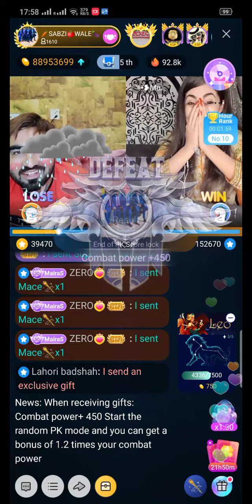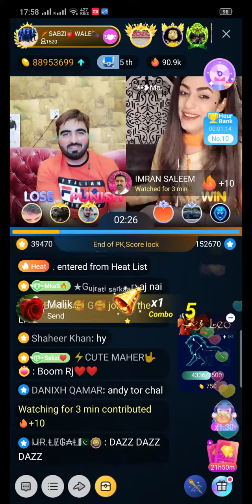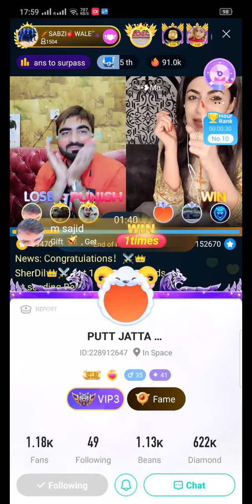Saifi vs Maira Shah Big Match.